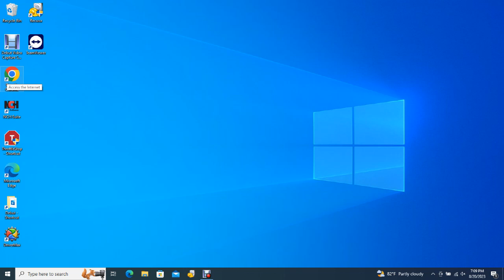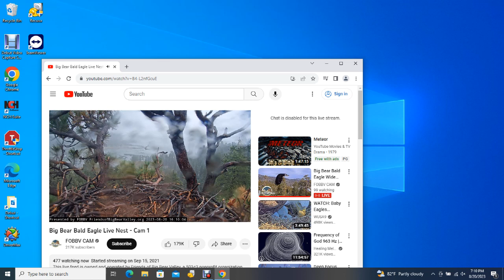Big Bear Bald Eagles 08/20/2023 15:02